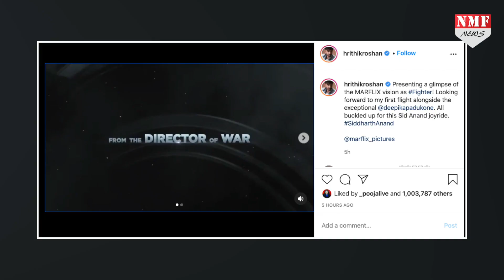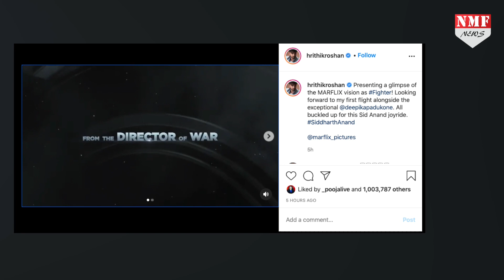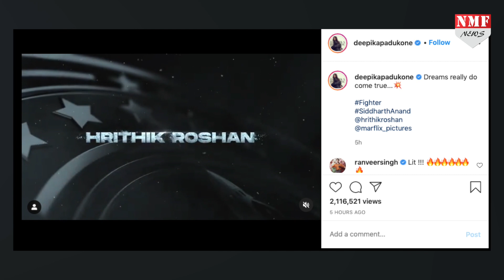Hrithik के बर्थडे पर फैंस को मिली तोहफा, क्या आपने देखा Fighter का टीजर !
ऋतिक रौशन आज अपना जन्मदिन मना रहे हैं। इस खास दिन ऋतिक ने फैंस को तोहफा देते हुए फिल्म का टीजर रिलीज किया है।